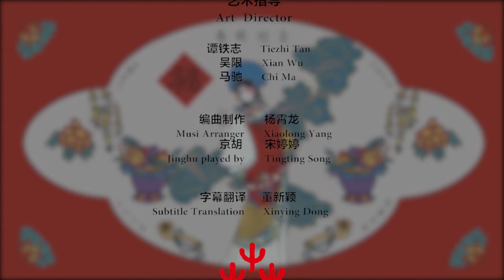Xiqu Animation "Chinese New Year Paintings"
The video “Chinese New Year Paintings” is a kind of Xiqu animation which combines traditional Xiqu costumes and New Year paintings elements by means of puppet shooting. The characters, props and background are all handmade. The story is mainly about a Xiqu character in one auspicious New Year painting came to life, and then a lot of interesting things happened. In the end, the character returned to the New Year painting and the film ended in a happy and peaceful atmosphere.